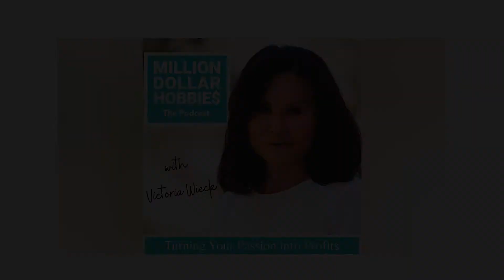Going Against Sales And Marketing Trends While Working Towards Your First Sale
You don't always need to follow today's sales and marketing trends to make that first sale. Sometimes, you need to take a different approach to your business. In this episode, Victoria Wieck discusses trends in sales and marketing and why these trends don't always apply. Victoria talks about building your brand and gives tips and strategies that help build customer trust. Listen in and learn more about working towards your first sale.

Victoria Wieck, a TV celebrity designer shows you how to start a milliondollar business with no money. Find out all the tools, makering tips, and shortcuts Victoria wieck used to go from a poor immigrant from South Korea to a highly successful business owner.